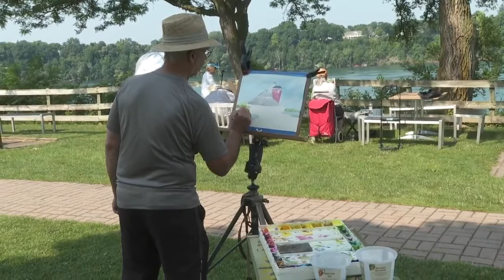Local artist group enjoys "Plein Air" painting outside around Western New York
This week they were painting the beautiful views around the Lewiston Landing Park. The Niagara Frontier Plein Air Painters get all over Western New York.